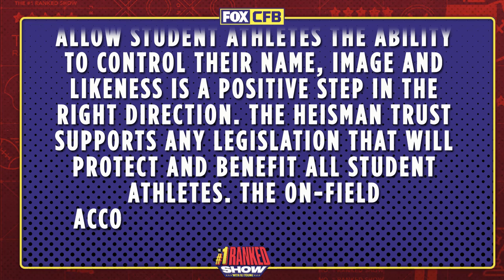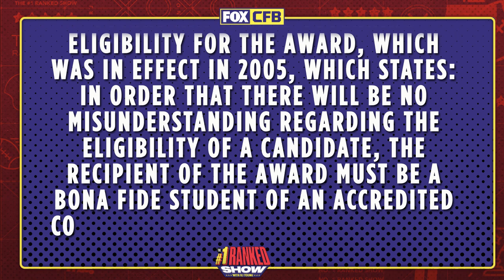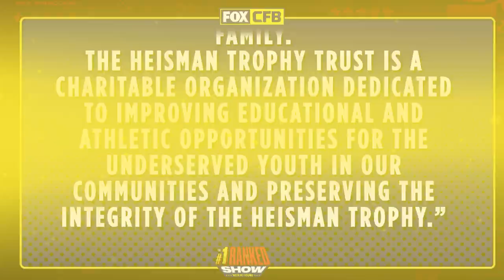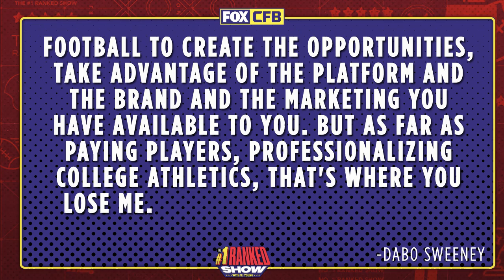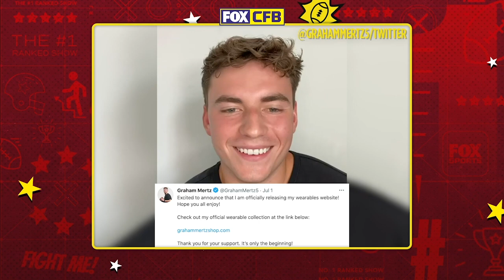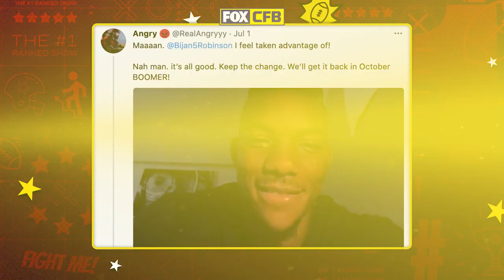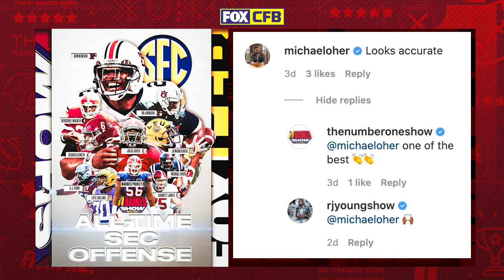Former USC long snapper Jake Olson, recruiting storylines, more | FULL EPISODE| No. 1 Ranked Show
It’s a new age in college football. Players can now profit off of their name, image and likeness. Former USC long snapper and president of Engage Jake Olson sits down with RJ to talk about how players can monetize their brands. He also revisits his playing days at USC, and shares his special memories of the 2017 Western Michigan game. Then, RJ lists off his top July recruiting storylines, and finishes the show by responding to fan comments on his all-time SEC list.

This is the official YouTube channel for everything No. 1 Ranked Show w/ RJ Young on FOX Sports. RJ gives his strong opinions on the biggest topics in college football every day.

No. 1 Ranked Show on Apple Podcasts

//BIO//

RJ Young is the national college football writer and analyst at FOX Sports and host of the No. 1-Ranked Show with RJ Young. He was featured in Natural Light's 2019 Super Bowl commercial. He graduated with a master's in professional writing from the University of Oklahoma. He doesn't like it when his socks get wet. His book about the Tulsa Race Massacre is out in 2022.